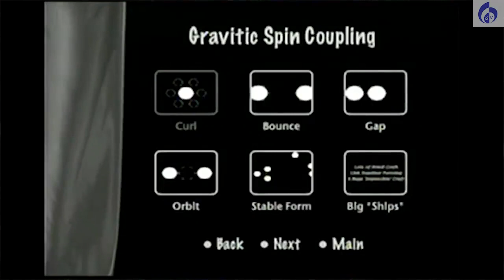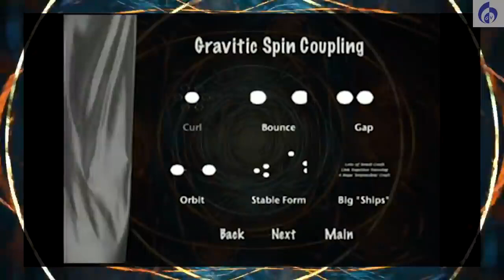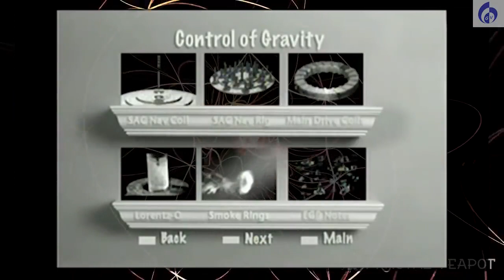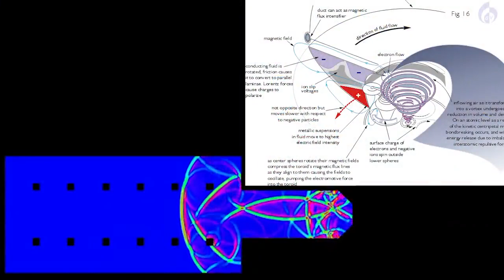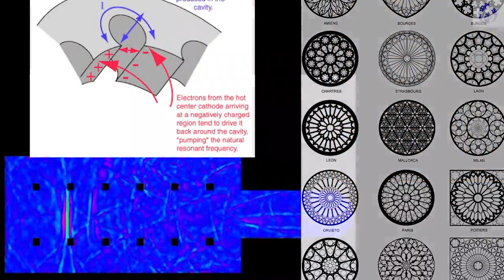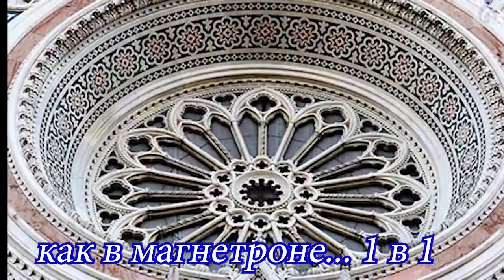Иные возможности звука. Размышления на отвлеченные темы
Попалось старое видео, и я его немного обработал... Просто - мысли о разном...